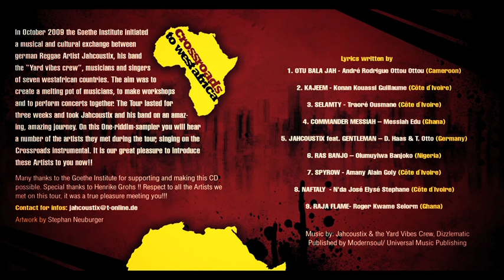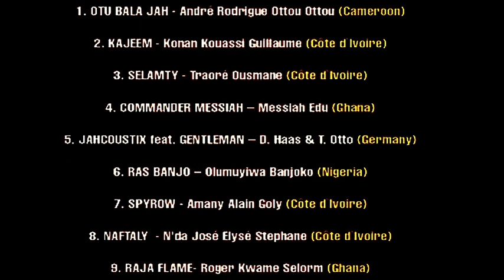Crossroads Westafreeca Sampler Available on iTunes 23rd of December 2011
Crossroads Westafreeca Sampler Available on iTunes 23rd of December 2011 - Feat. Jahcoustix & Genleman